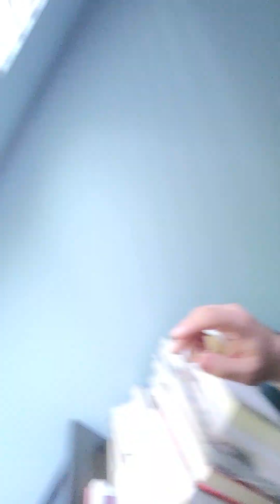Armand Rosamilia Walk & Talk for March 3rd 2023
Armand walks and talks and answers a patrons question